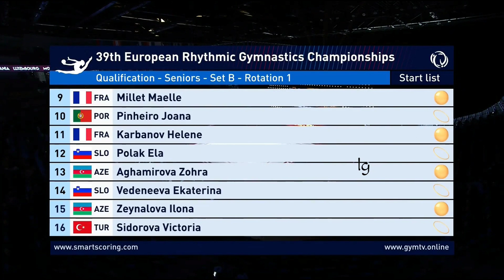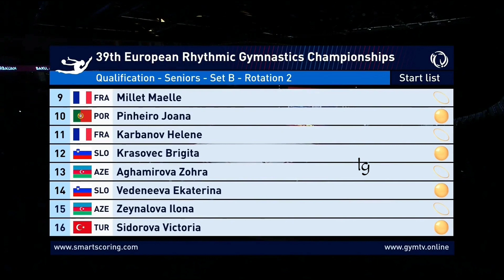Group B Hoop & Ball AA Qualification European Championships Baku 2023 - part 1